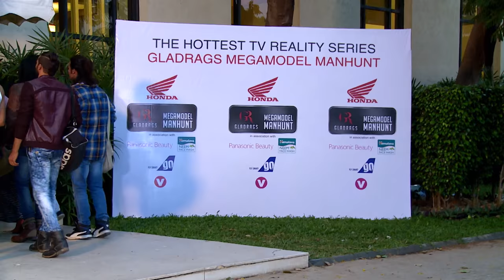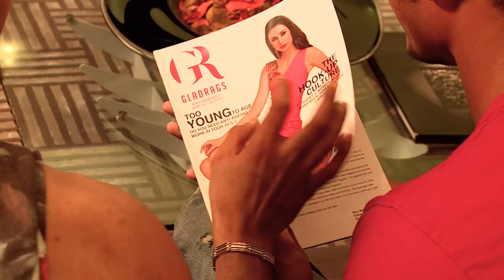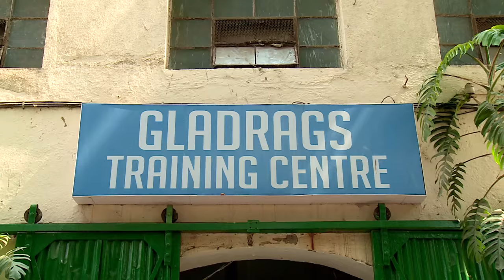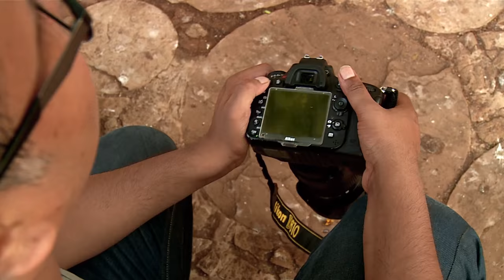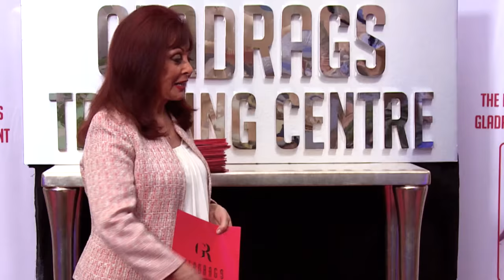EP 03 MMMH 2016